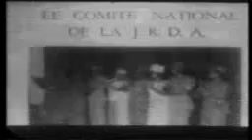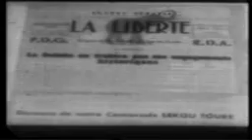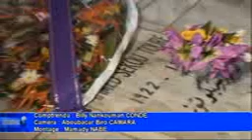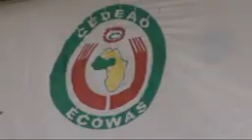Evasion Guinee: JT du 26.03.2013